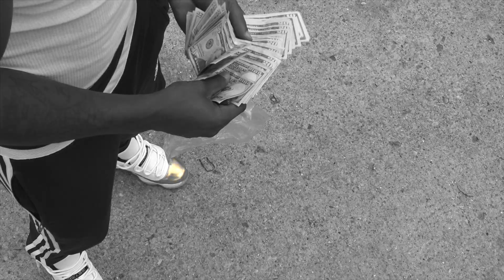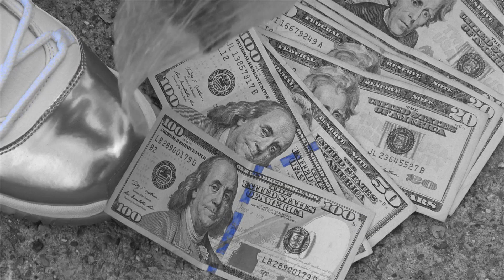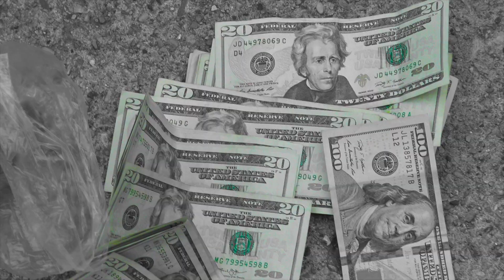JDA "How Can Yall Not" From Director @HellReilVisuals (Prod. By Y.F BEATZ)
HRV THE LABEL.